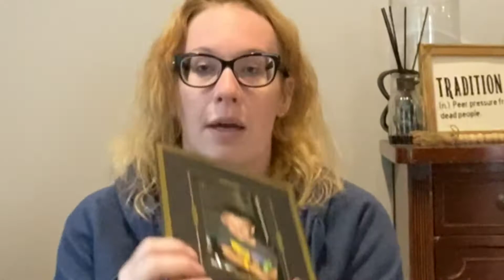Disneyworld haul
I haven’t been to Disneyworld i. 13 years and Pete and Dom never have been